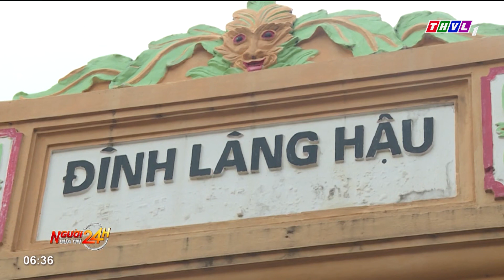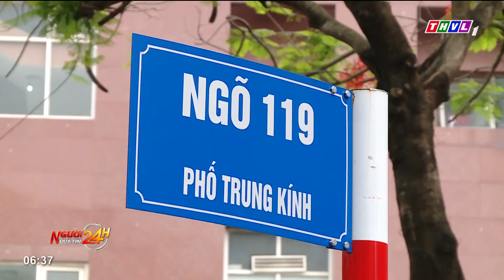Giải pháp phòng cháy chữa cháy trong ngõ sâu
Hỏa hoạn cũng đang gây nhiều lo lắng tại Hà Nội khi chỉ trong chưa đầy nửa tháng qua, thành phố này liên tục xảy ra những vụ cháy lớn, gây hậu quả nghiêm trọng về cả người và tài sản. Và trong số các vụ cháy đã xảy ra thì có những trường hợp nằm trong các ngõ ngách sâu, gây không ít khó khăn cho công tác cứu hộ và chữa cháy. Đây là vấn đề cần phải được chú trọng và có các giải pháp để ứng phó khi không may sự cố cháy nổ xảy ra.

⬇️⬇️⬇️ Tải THVL Audio để nghe đầy đủ